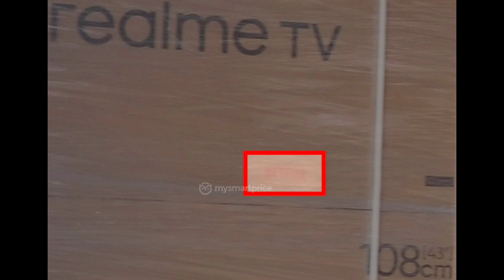Realme Smart TV Price ???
Namaskar 🙏 Dosto , mera naam hai Akash🧒 or aaj k episode mey hum baat kar rahe hai Realme Smart TV k barrey or iski LAUNCH date & PRICE bhi discuss kar rahe hai iss video mai.

All Music :-
1.Kinemaster Premium Music
2.NCS - ( Zaza )